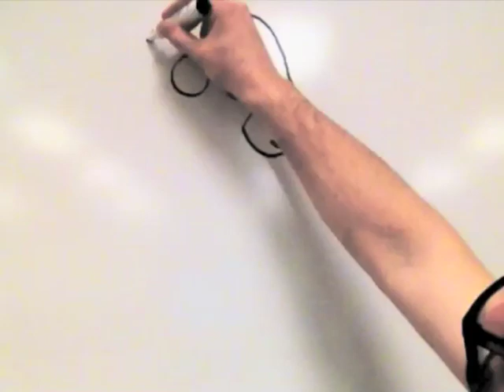Skulduggery Pleasant Trailer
Skuldugerry Pleasant by Derek Landy
Book Trailer by Thane Benson